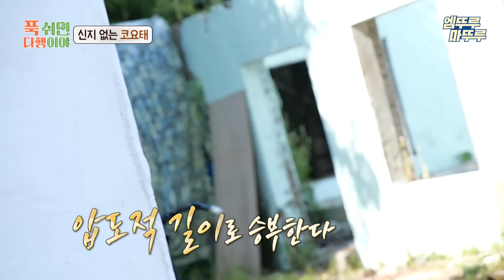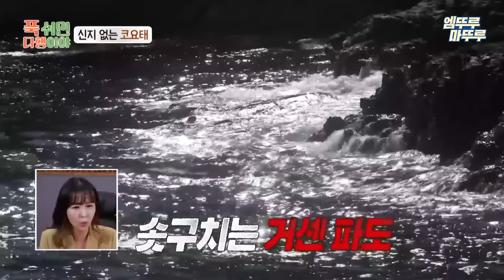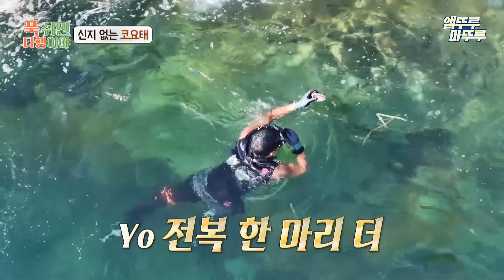[푹다행] 해루질 하드캐리하는 박준형과 그런 쭈니형만 바라보는 김종민ㅣ#김종민 박준형 빽가 MBC240902방송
[푹 쉬면 다행이야] 월요일 밤 9시 방송!